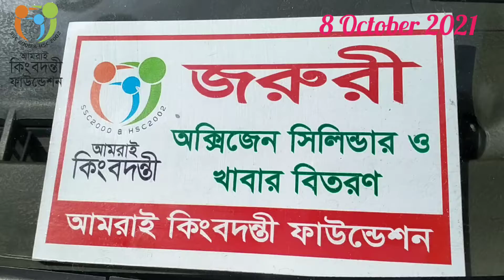ক্ষুদ্র প্রয়াসে পাশে আছি (৮ অক্টোবর ২০২১)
শুক্রবার, ৮ অক্টোবর ২০২১
ক্ষুদ্র থেকে শুরু করা কার্যক্রমটি আলহামদুলিল্লাহ ধারাবাহিকভাবে এগিয়ে চলেছে আপনাদেরই অনুদানে।
অসহায়, ছিন্নমূল ও সাময়িক অসুবিধা গ্রস্ত মানুষগুলো অপেক্ষায় থাকে এক বক্স খাবারের। সেটাই আমরা পৌঁছে দেওয়ার চেষ্টা করছি।